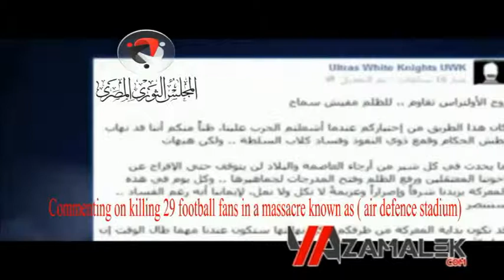Shobeer Commenting on killing 29 football fans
Shobeer Commenting on killing 29 football fans in a massacre known as ( air defence stadium )